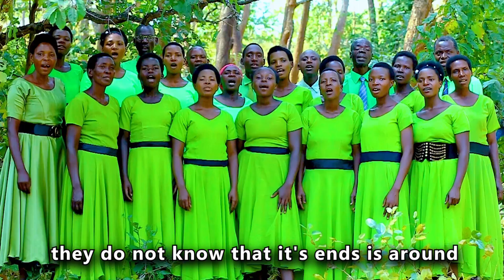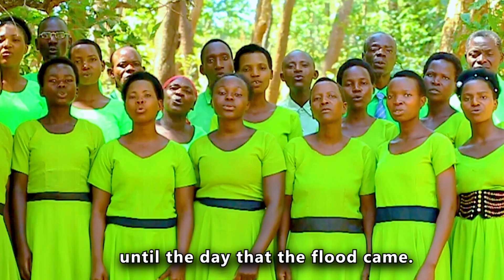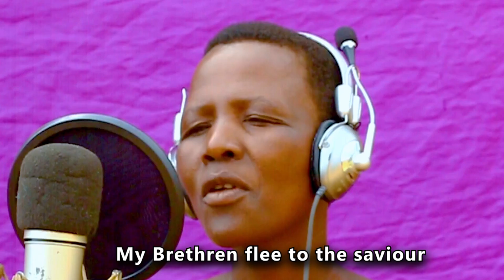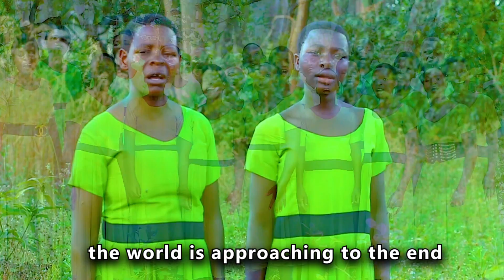ASILIMIA KUBWA DUNIANI UASI UMETAWALA_ NTIMBA SDA CHOIR